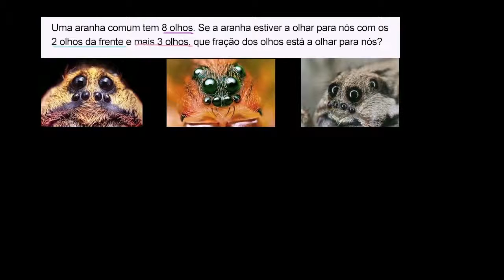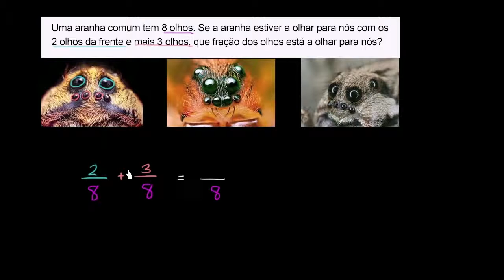Problema: que fração dos olhos de aranha está a olhar para mim? - Khan Academy em português (3º ano)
Vídeo original: Word problem: What fraction of spider eyes are looking at me?